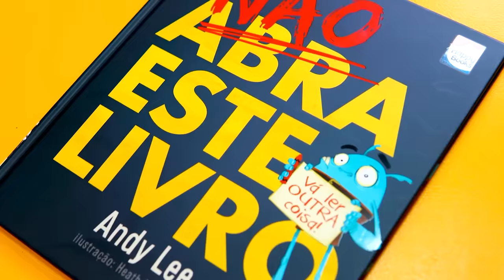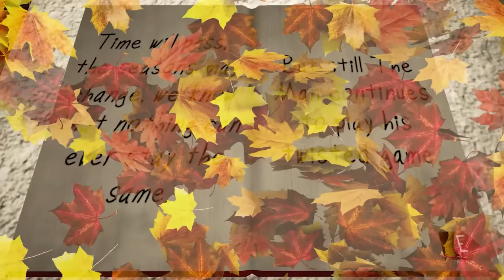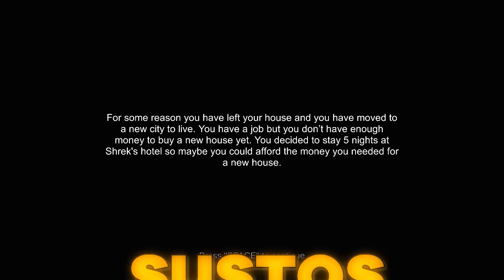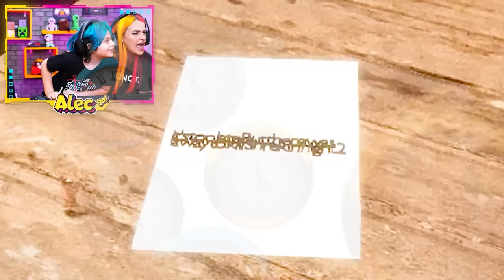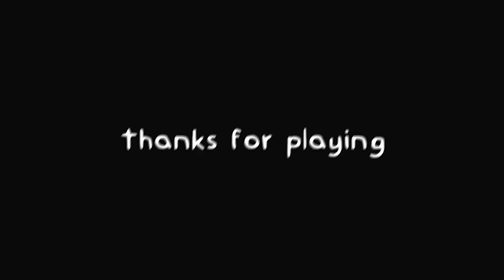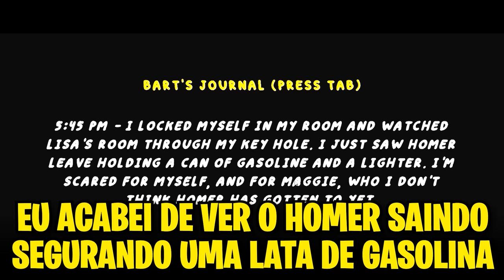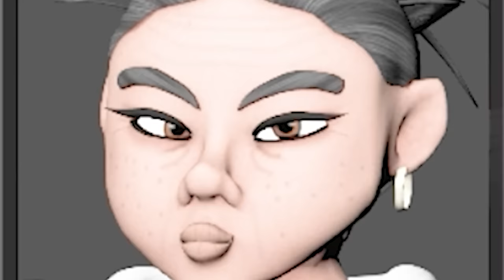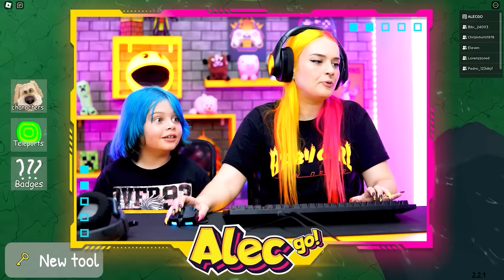2 HORAS DE HOMEM NA JANELA e outros VILÕES 😱 O FILME ! The Man From the Window 2 ( Alec GO! )